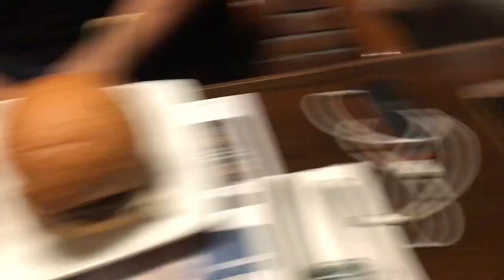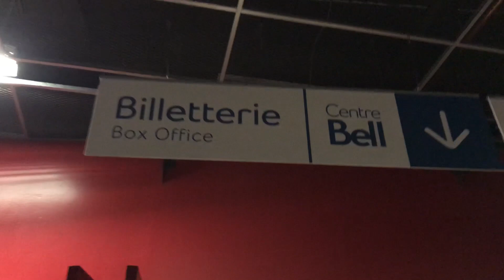Vlog 10 : Make Friends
Alloooooo, beaucoup de choses en ce weekend de septembre! Entre outdoor training, pull-ups contest amical, match du Canadien de Montréal et Elementakiza 2018. Le bénéfice de s'entrainer dehors c'est de rencontrer beaucoup de monde ;)

Musiques:
SKANDR - Happy Ending
Free Instrumental GTA 5 Style
The Passion Hi-Fi - Buried
The Passion Hi-Fi - Sleeping G